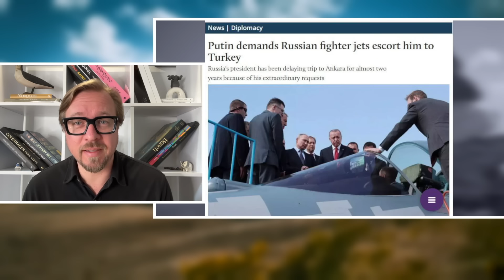ТЕРМІНОВО! Аеродром Путіна ТРОЩАТЬ ВЩЕНТ! Трамп ПРОВАЛИВСЯ на дебатах. Кремль НАКРИЛА ПАНІКА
Ведуча Ірина Узлова разом із політтехнологом Борисом Тизенгаузеном @TIZENGAUZEN   обговорили нові прильоти 11 вересня по аеродрому Оленья у російському Мурманську. Його закрили через загрозу атаки безпілотників. Також 11 вересня відбулися перші дебати між Камалою Гарріс і Дональдом Трампом — чинною віцепрезиденткою США і колишнім  президентом. Детальніше про це та багато іншого — дивіться у відео.

У відео використані кадри з каналу @ABCNews

00:00 Початок
00:29 Чи стане перемога Трампа катастрофою для України
08:55 Які висновки після дебатів у США зробили в Кремлі
12:13 Чи отримає Україна дозвіл бити вглиб Росії
15:22 Про атаку дронів по Росії
18:18 Чому Путін хотів летіти в Туреччину в супроводі винищувачів
21:30 Чому Росія передає Китаю технології